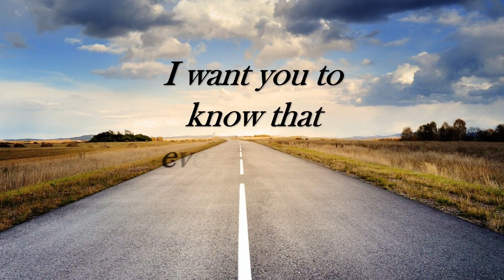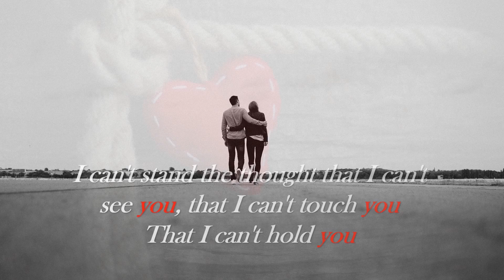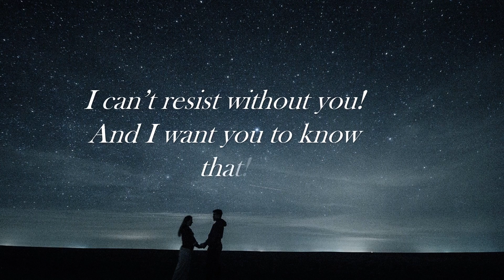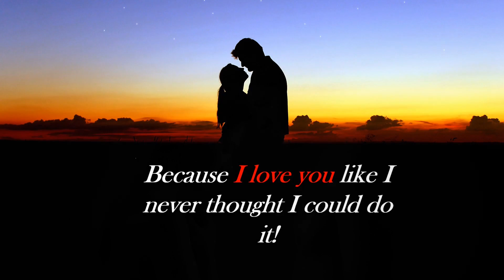I'm Thinking of You !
The person who sends you this video misses you so much and loves you more the anything! You are a lucky person.